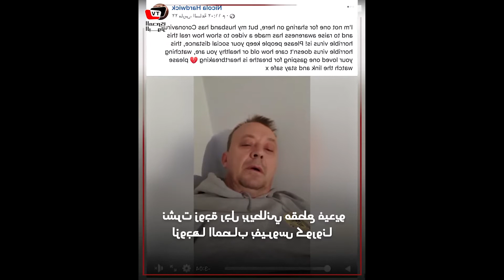Malades du Covid-19 témoignent pour déclencher une prise de conscience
Alors que la prudence et le respect des consignes de confinement ne sont toujours pas respectés par une partie de la population prenant la situation à la légère, des malades ou proches de malades du Covid-19 utilisent les réseaux sociaux pour témoigner et déclencher un sursaut de conscience.